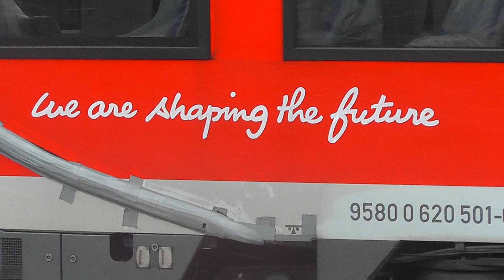den Lint 81 BR 620 als Messzug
der kamm von Neubeckum den Zug habe ich mit meiner Kamera unter die Luppe genommen der Zug hat 4 Lint Motoren
2 in 1 Wagen und der Mittelwagen hat auch 1 Motor und der letzt hat noch 1 Motor